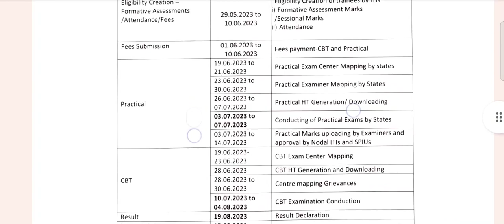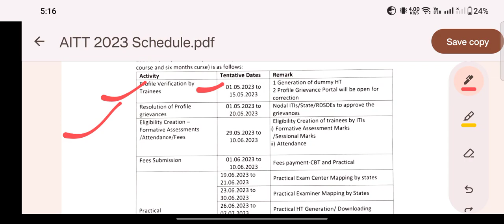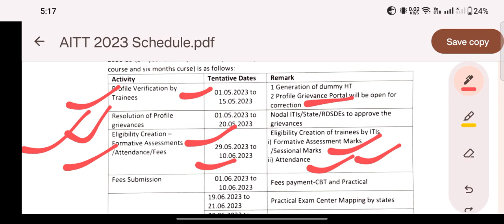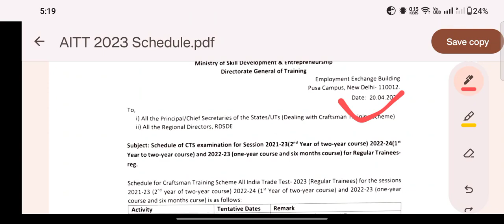ITI NCVT exam schedule declared | ITI cbt exam 2023 | ITI प्रैक्टिकल और परीक्षा की तिथि घोषित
आईटीआई सैशनल प्रैक्टिकल और सीबीटी के एग्जाम आ गए हैं जल्दी से तैयारी में लग जाएं और हमारे चैनल को सब्सक्राइब कर ले ताकि आप यहां से काफी अच्छे वीडियो प्रश्न पत्र प्राप्त कर सकते हैं